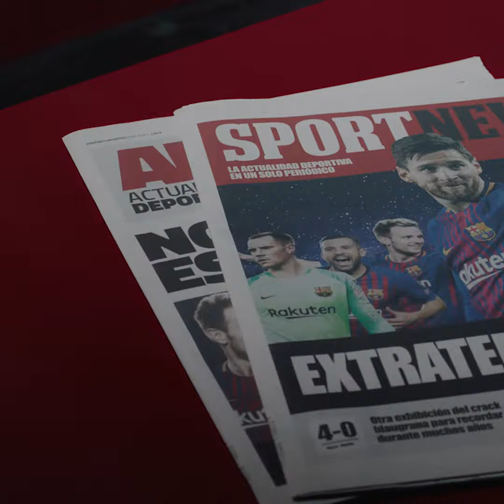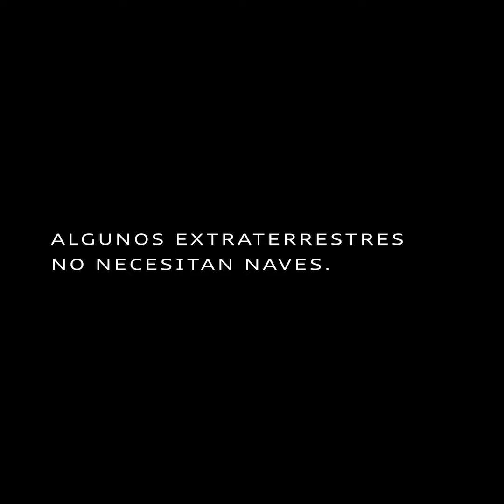‘Extraterrestre’, de DDB para Audi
Ficha técnica ‘Extraterrestre’

Anunciante: VGED
Marca: AUDI
Producto: Audi e-tron
Contacto del cliente: Caita Montserrat, Edith Marzoa, Muntsa Pañella
Agencia: DDB España
Director General Creativo: Jose María Roca de Viñals
Director Creativo Ejecutivo: Jaume Badia
Director Creativo: Guille Ramírez
Director Arte: Fran Arguijo
Copy: Carlos Weil
Directora de Negocio: Francesca González
Director de Cuentas: Asier García
Ejecutiva de Cuentas:  Roser Vila
Producer Agencia: Vicky Moñino
Planificación estratégica: Cristiana Zito
Productora: Primo
Realizadores: Felipe Gómez Aparicio
Productor Ejecutivo: Assaf Eldar
DOP: José Luis Bernal
Edición: Federico Peretti
Postproducción: Eighty4
Agencia de medios: PHD
Título: Extraterrestre